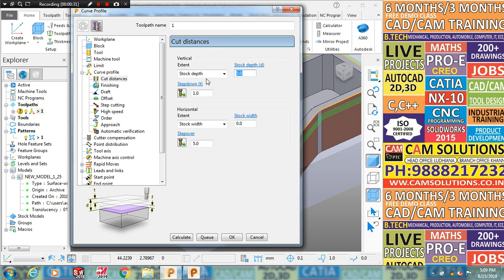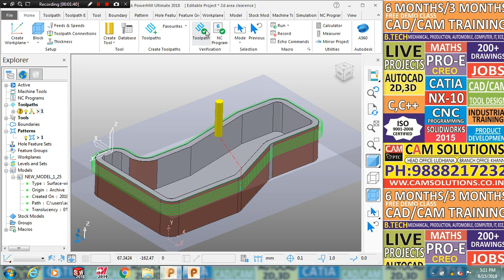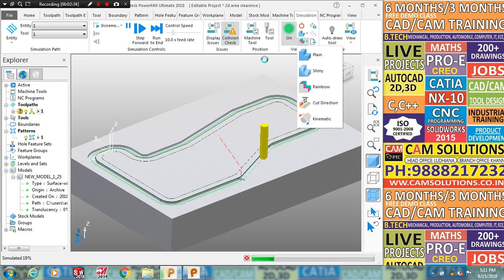POWERMILL 2019 tutorial for Beginners in Hindi : 2d curve profile operation step depth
Delcam POWERMILL 2019 tutorials for Beginners in HINDI 2d curve area clearance.
POWERMILL 2109 TUTORIAL NO 3 . IN THIS TUTORIAL WE LEARN 2D CURVE PROFILE step depth IN DELCAM POWERMILL 2018 HINDI TUTORIAL HOW TO ADD STEP DEPTH IN POWER MILL 2018 ETC. This POWERMILL tutorial is designed for Beginners and professionals.i f you want to learn CNC PROGRAMMING in POWERMILL 2019 this tutorial is vary use full for that.this is POWERMILL CNC PROGRAMMING tutorial in Hindi series . This is POWERMILL Roughing OPERATION tutorial in Hindi. Now POWERMILL is became autodesk POWERMILL 2019 . POWERMILL is used both 2d and 3d OPERATION POWERMILL finishing operation tutorial is also available in our channel.